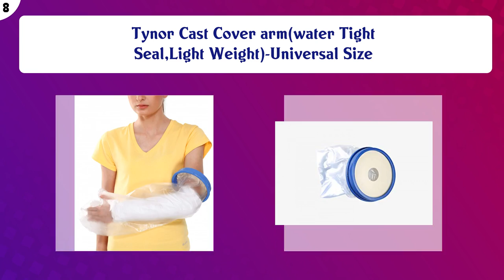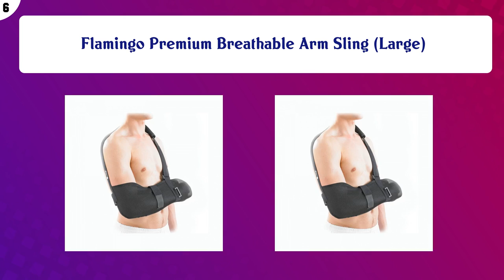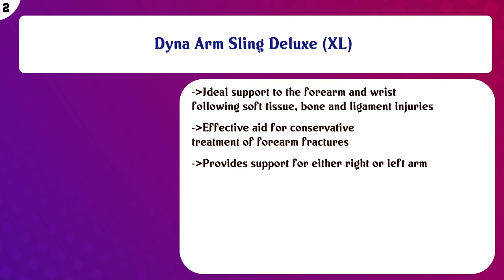Top 10 Arm Supports to buy in India 2021 | Price & Review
Top 10 Arm Supports to buy in India

Find the links below to buy these products:

List of top Arm Supports:
Tynor Pouch Arm Sling Tropical (Immobilization,Support)-Large

Flamingo Premium Breathable Arm Sling (Extra Large)

Tynor Cast Cover arm(water Tight Seal,Light Weight)-Universal Size

Samson Premium waterproof seal Cast Cover Leg Bandage Wound Bath Protector Cover Reusable - Universal

Flamingo Premium Breathable Arm Sling (Large)

primestore imported double lock tourniquet blue $ red pack of 2

Flamingo Arm Immobilizer - Medium

Rexmon Arm Guard Support Simple Elasticity Sport Safety Series Green Band Elbow pad arm Protector

Dyna Arm Sling Deluxe (XL)

Flamingo Pediatric Arm Sling - Small (4 to 8 Years)

Content of this Video:
10 best products to buy Arm Supports India

Top rated Arm Supports in India